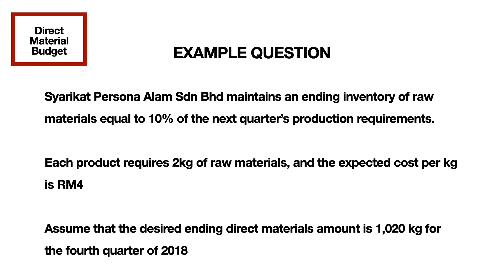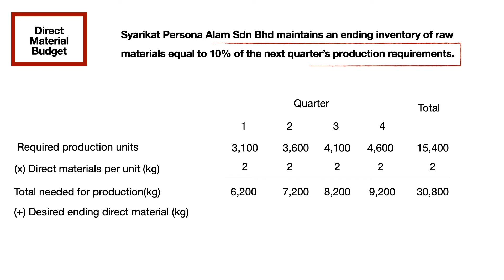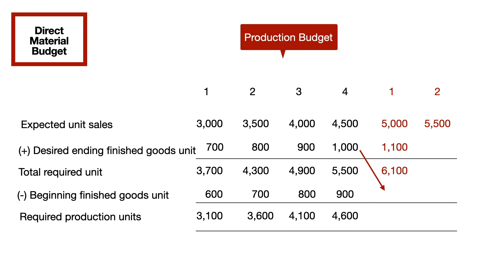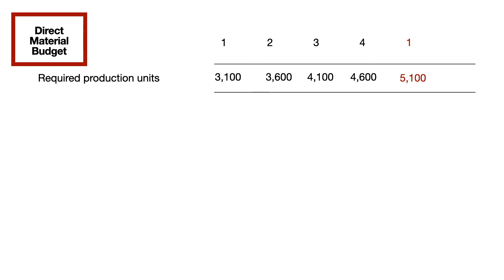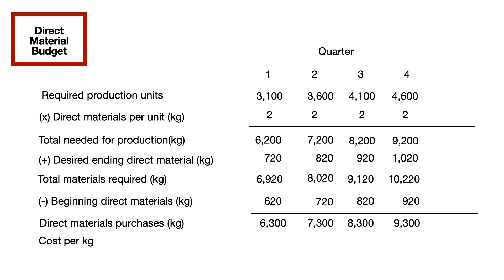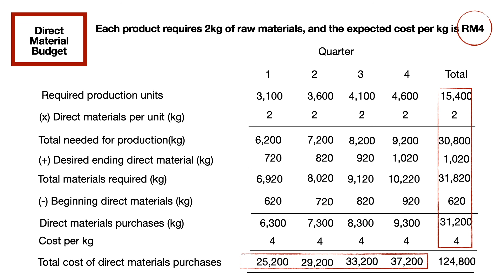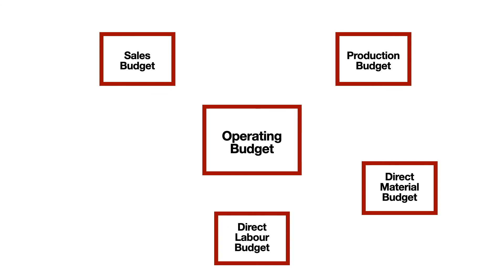TOPIC 6 BUDGET - DIRECT MATERIAL BUDGET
Creator : Kolej Matrikulasi Melaka